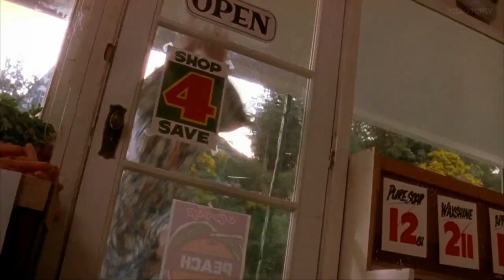Braindead (1992) Bande annonce française VF- HD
Dead Alive- de Peter Jackson. French Trailer Reconstruction. Reconstruction à partir du BR à partir de la bande annonce VHS Fr. Tiré de la compilation VIDEOTHON 35 - Chromageddon, disponible sur videotopsy.blogspot.com